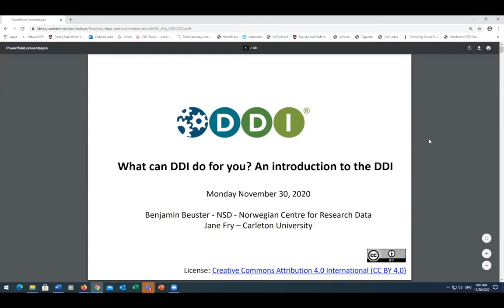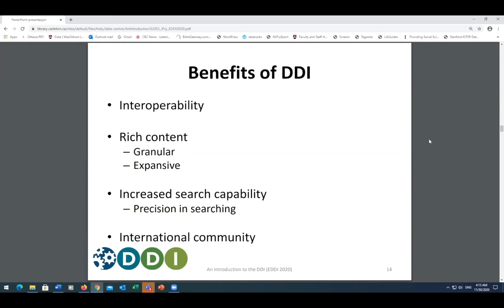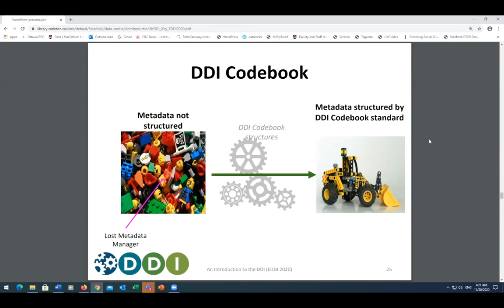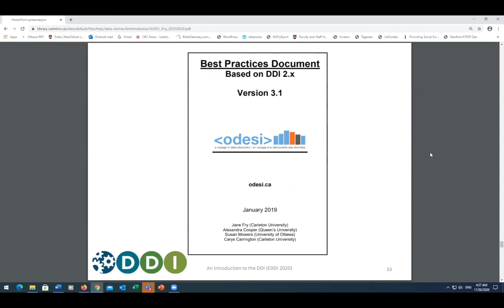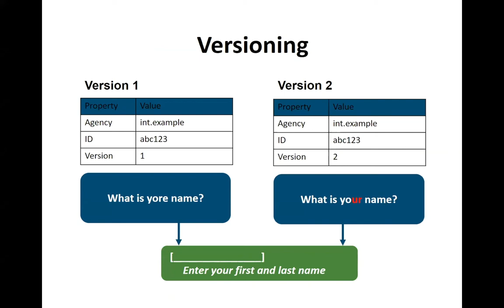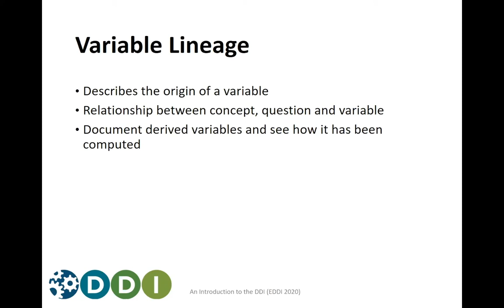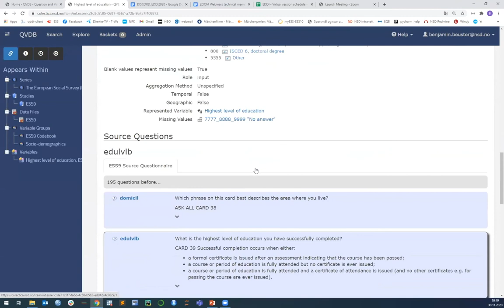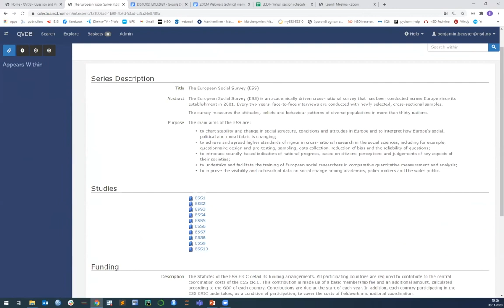EDDI2020: Tutorial: What can DDI do for you? An introduction to DDI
This tutorial is from the 12th Annual European DDI User Conference (EDDI2020), held November 30, 2020.  The presentation materials:

Beuster, Benjamin, & Fry, Jane. (2020, November). What can DDI do for you? An introduction to the DDI. Presented at the 12th Annual European DDI User Conference (EDDI20), Zenodo.

The abstract of the tutorial:

Are you interested to learn about what DDI can do for your organization or institution? DDI is an international standard for describing data from the social, economic and behavioral sciences, currently moving into new fields. The standard contains metadata items that can be used to develop and document at different stages in the data lifecycle, from the first  conceptualization through data collection, processing and dissemination and archiving. This tutorial provides an overview of the work products of the DDI Alliance. The conceptual basis of DDI will be described, introducing the participants to the main building blocks and items of the standard. Practical examples on how DDI can be used beneficially in the business processes of organizations and institutions that manage research data will also be shown. The overall approach of the tutorial is DDI-version agnostic. The examples shown will however be based on specific DDI versions (DDI-Codebook, DDI-Lifecycle).

Main focus will be put on the following areas:
● Data description and variable management
● Questionnaire design and implementation
● Question and variable banking
● Making your data and metadata FAIR (Findable, Accessible, Interoperable and Reusable) using DDI